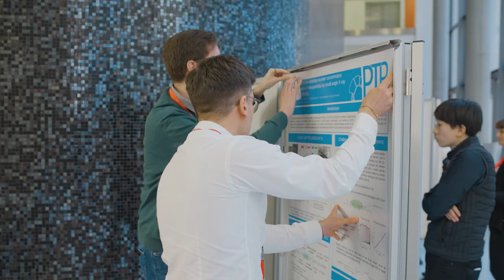International SAXS excites 2023 Symposium | Anton Paar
In April 2023, Anton Paar and the Institute of Inorganic Chemistry at Graz University of Technology successfully hosted the third edition of the SAXS excites Symposium series. More than 80 participants from over 18 countries gathered in the Austrian city of Graz – home to many key figures in the field of small-angle scattering, such as Otto Kratky, Günther Porod and Otto Glatter.